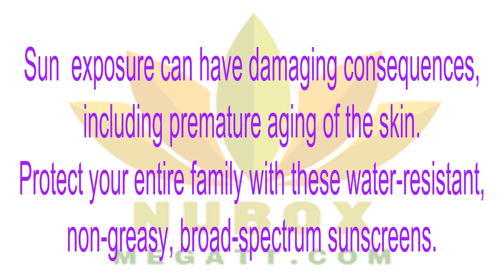🍎NuBox-Nu Skin SUNRIGHT SPF 50☀🚛🍎☀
Sunright suncare products provide excellent sun and environmental protection with the benefits of anti-aging ingredients. Sun  exposure can have damaging consequences, including premature aging of the skin. Protect your entire family with these water-resistant, non-greasy, broad-spectrum sunscreens.